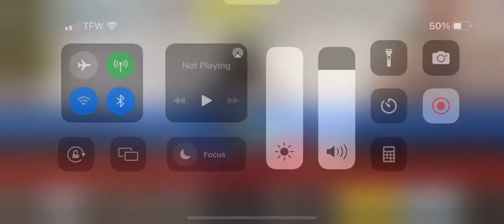COD Mobile 1v1 Docks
Mobile
Gaming
Shooting Game